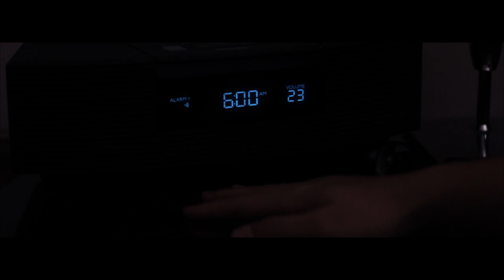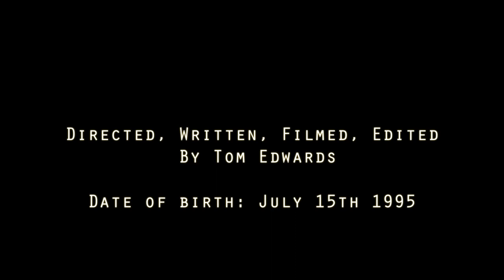Award Winning Short Film "Ninety One: A Tainted Page" 2013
Written, Directed, Shot & Edited by Tom Edwards
Starring: Anson Lau, Shi Ai Ping

2013: "Best Overall Film", "Best IB Film", and "Best Actor", at the Shanghai Student Film Festival